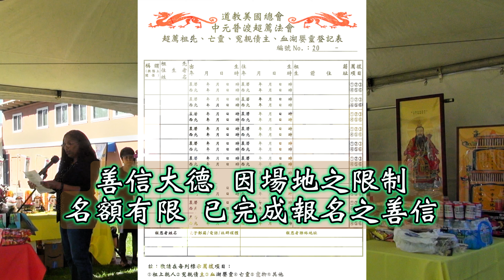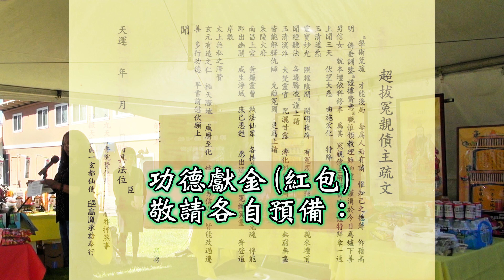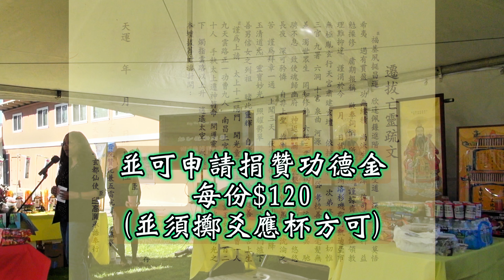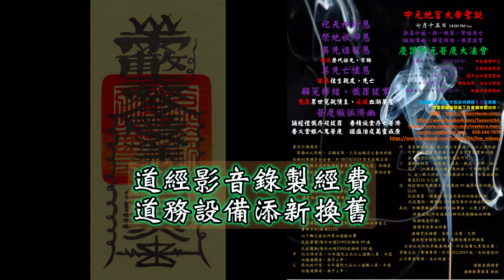慶讚中元2024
福生無量天尊 護佑
善信闔家平安
幸福美滿健康
恩賜養道之財
七月十五日
中元地官大帝聖誕
獻壽祈福、歸一綬籙、祭祖奠亡
賑孤濟幽、解冤釋結、懺罪拔業
慶讚中元普度大法會
首醮七月十五日甲辰慶讚中元
    七月十八日王母娘娘聖誕
    七月十九日值年太歲星君聖誕
    七月廿三n諸葛武侯、法主公聖誕
滿醮七月三十日地藏王菩薩聖誕
亥尾送窮、關鬼門
善信大德道安
   因場地之限制， 名額有限，已完成報名之善信將被安排到現場參加法會，於08/18/2024前完成報名者，可依完成報名次序取得到會資格，額滿之後，敬請參加法會網路直播，敬祈見諒。完成報名後，發送法會直播鏈接。
參加現場法會的善信，請注意
 功德獻金(紅包)，敬請各自預備：
      請各個依項註明法事項目
      超薦  某氏祖先、 超拔亡靈  ooo
      超拔冤親債主、普度好兄弟
      誦三官真經9遍以上者，隨喜功德，
必須請在法會前，於靈前先擲爻，如未得聖爻，
      費用另計(每項$120)
      以下擲爻後依所需功德數收費
      反拔嬰靈(每份功德$240)及誦經49遍
      反拔寵物(每份功德$360)及誦經108遍
甲  祀天神祈恩：今年僅限五品以上道職人員，年度 功德達標者，准予上申。
乙  祭地祇叩恩：今年僅限六品以上道職人員，年度功德達標者，准予上申。
丙  普度賑孤濟幽：個人誦三官真經9遍以上迴向者，可申請免費普度功德一份，並可申請贊助功德金，每份$120(並須擲爻應杯方可)。
丁  奠祭祖師恩：超薦歷代祖先、親友、宗師，條件同上。(加誦真經九遍得應杯者，可申請符令；欲化 金、銀火供者，加誦真經廿七遍，自備金銀化寶及$120火化費。)
戊  超拔個別冤親債主，誦真經49遍及每份功德金$120.
    反拔嬰靈，誦真經49遍及每份功德金$240.
       反拔寵物，誦真經108遍及每份功德金$360.
其他：許願還願金(請註明詳細事由，以便上禀)
        供養道長(所有道長法師均是發願無給神職，
        敬請隨喜供養)
        道場常住香油供養
        道場常住維護、貸款、水電、瓦斯
        道經影音錄製經費、道務設備添新換舊
    本會從不接受善款捐獻及未曾向社眾勸募捐款，所有經費皆自力更生，以專業服務收取應當費用，以支付常務所需，專項專用，於07/01/2024起，由經營經紀公司專業監管，耑此佈達。
善信闔家平安
幸福美滿健康
恩賜養道之財
The First Taoism Foundation
影音剪輯/智慧生成
Canva Pro 非營利免費版
Audio/Video AI Editing
Canva Pro Not-for-profit
剪映專業版
背景音樂󠇡
文案編撰
道胤法師
製作
北美無極胤玄行天宮
發行
道教美國總會
歡迎激活
隨喜交流

道教美國總會
道務執事委員 敬啟